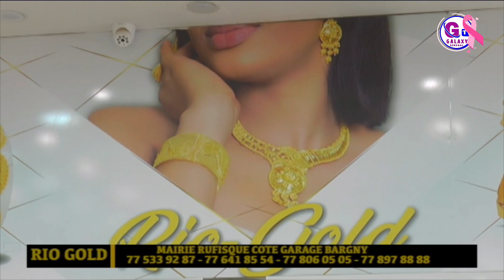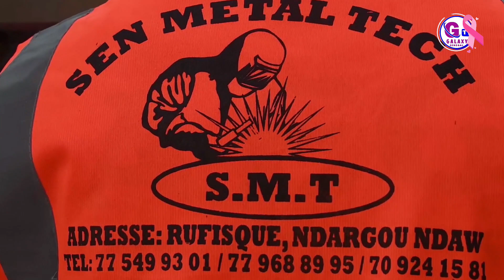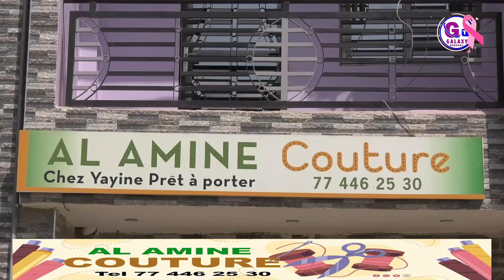ETOU KEUR SERIGNE SI DU 25 OCTOBRE 2024 AVEC MBAYE KHINE BAYE FALL